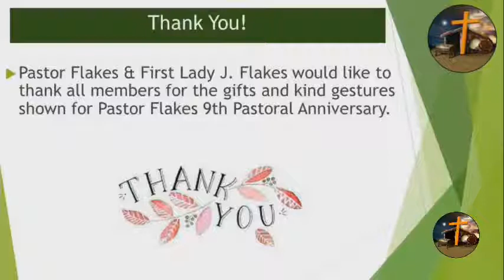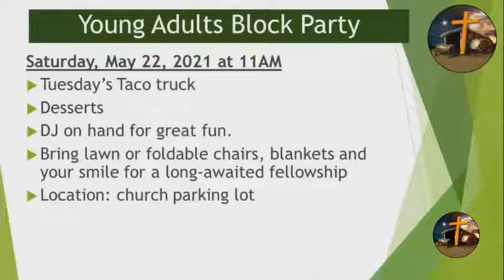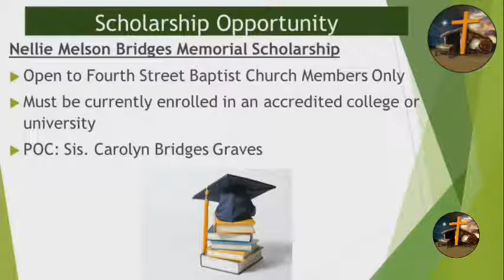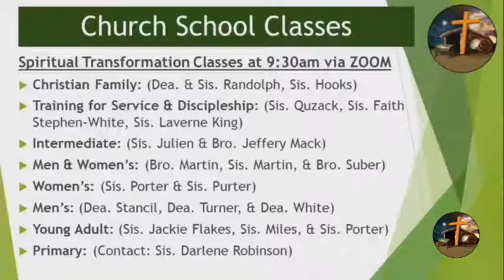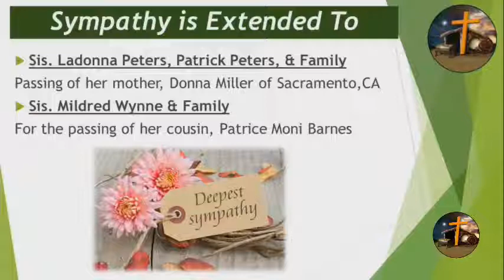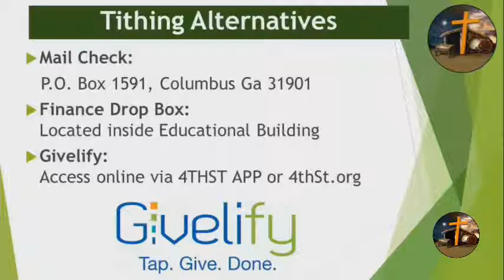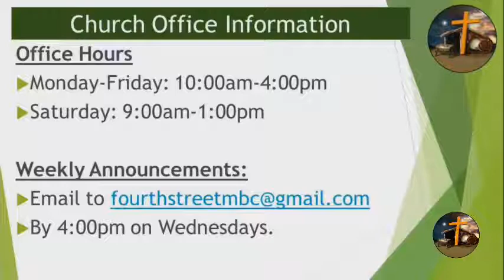FSMBC 5/02/2021 10:45 - What Lessons Can We Learn In The Storms Of Life?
Sermon Scripture: Mark 4:34-41
Sermon Title: What Lessons Can We Learn In The Storms Of Life?

Lesson #1: They learned then and we can learn: God Permits the Storms of Life
Lesson #2: They learned then and we can learn: Jesus Power is in control of the Storms of Life
Lesson #3: They learned then and we can learn: Jesus presence cares for you in the Storms of life